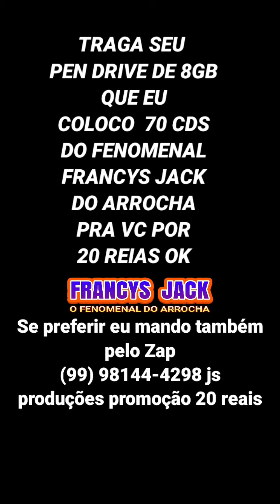70 CDS POR 20 REIAS NO SEU PEN DRIVE DE 8GB PODE SER TBM POR ZAP 99 99144 4298 É SÓ MANDA UM PIX